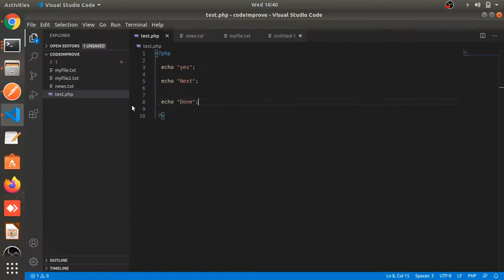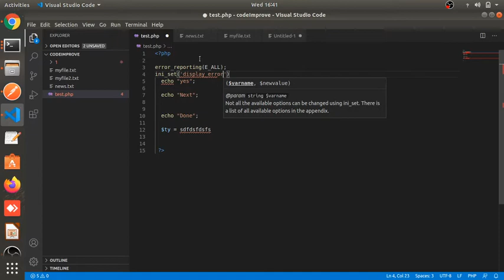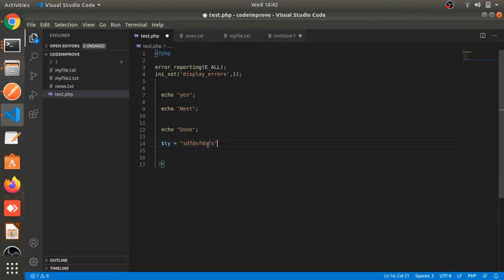PHP Tutorial in Hindi | PHP die , exit and error handling part 15 | 2020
In this video you will learn about PHP Error Handling, Die and exit function.